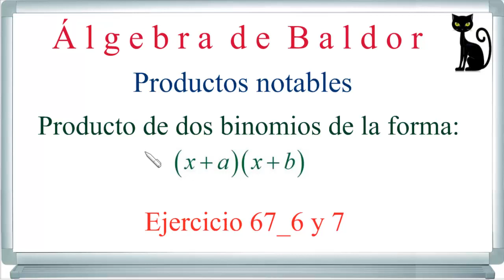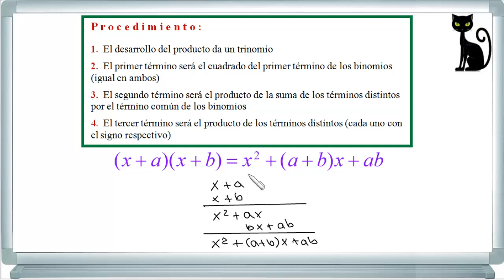Productos notables. Producto de dos binomios de la forma (x+a)(x+b). Baldor 67_6 y 7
Desarrollo del producto de dos binomios de la forma (x+a)(x+b).
Solución de todos los numerales del Ejercicio 67 del álgebra de Baldor